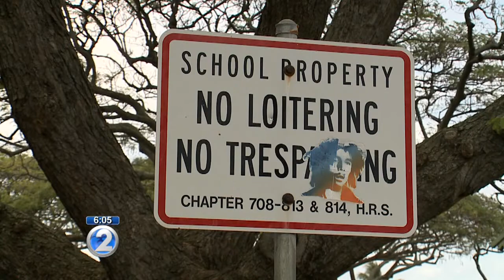Aikahi Elementary clears confusion over playground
Many parents call it one of Oahu's best playgrounds for young children, but not everyone's welcome.